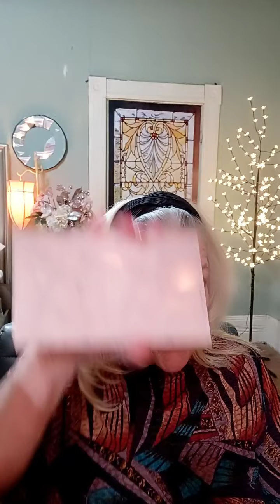Trying Revlon age defying 3X foundation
1. Cover Girl black eyeliner pencil
2. Ciate London The Editor eyeshadow palette
3. Maybelline sky high black eyelash primer
4. Elf Big Mood mascara in black
5. Elf Ultimate Camouflage cream concealer in brightening peach
6. Elf Camo Concealer in medium Peach
7. Revlon Age defying 3X foundation in Natural beige
8. Complex Culture in the moment highlighter and bronzer quad
9. Elf Halo glow beauty wand contour in fair light
10. Catrice Air Blush Matt in Peach Heaven
11. Elf Ultra precise brow pencil in Neutral brown
12. Ace Beaute Bronzed in Paradise
14. Tre'Stique lips in Engine Rose
15. Elf perfect finish hd setting powder